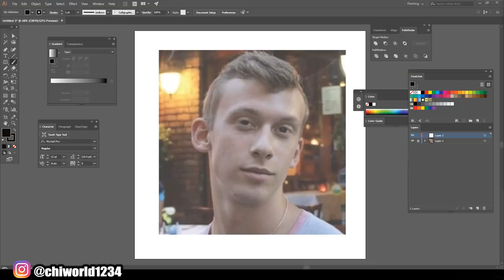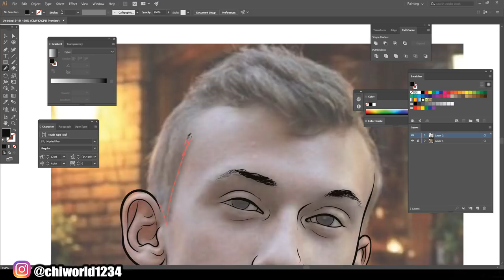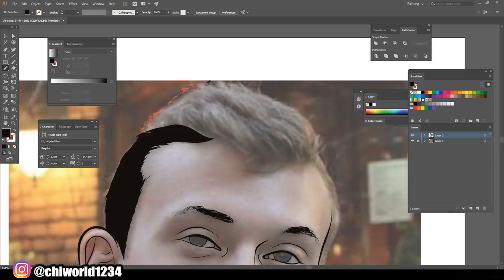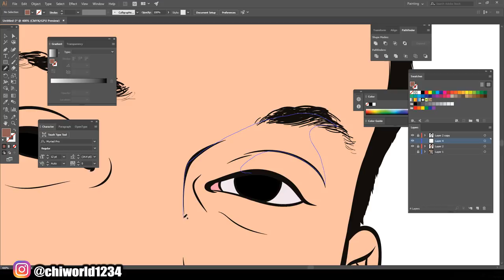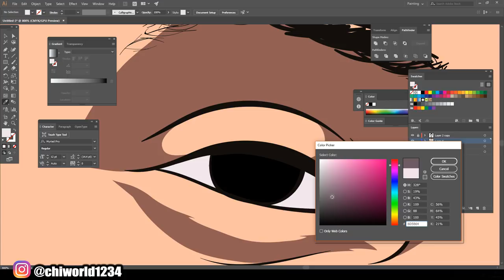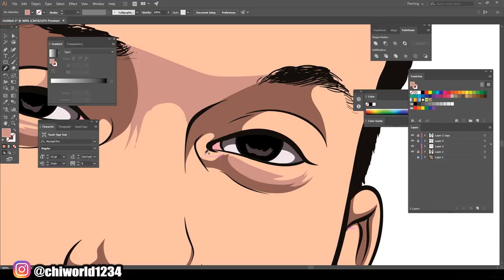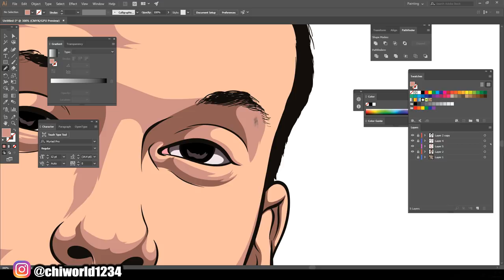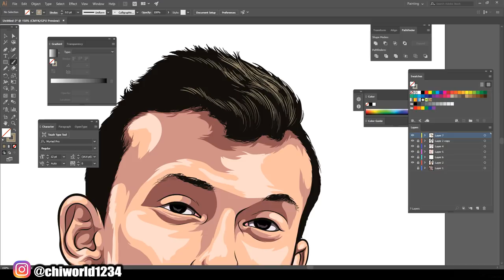Speedart For Customer / Adobe Illustrator